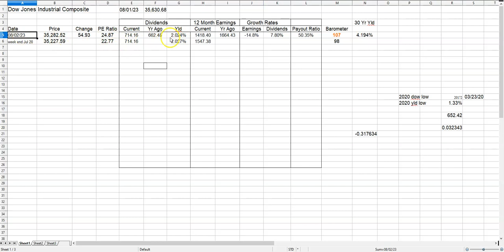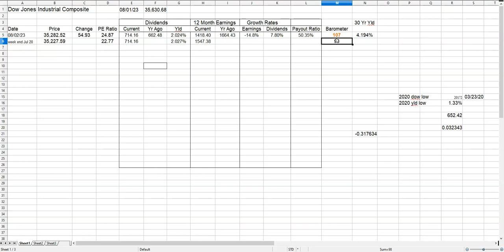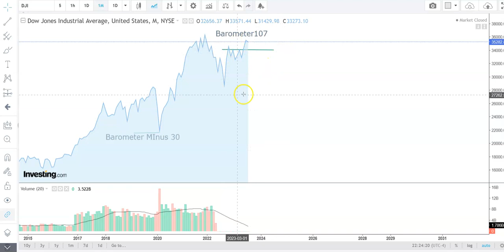Dow Jones DJIA Meltdown Correction/Outlook/Earnings Dividends Growth Rates Technical Analysis Chart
Dow Jones Dave's Dow Industrials Report with Earnings and dividend growth rates, DJD Market Barometer levels, Technical Analysis Reading Charts

Dow Jones Industrials Components

Stock/52-week Earnings/52-week Dividends/Book Value
Am Exp 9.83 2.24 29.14
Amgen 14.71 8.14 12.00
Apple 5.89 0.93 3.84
Boeing (7.49) Nil (25.47)
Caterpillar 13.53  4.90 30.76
Chevron Corp 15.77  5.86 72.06
Cisco Sys 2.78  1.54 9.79
Coca Cola 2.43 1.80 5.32
Disney Walt 1.82  Nil 48.71
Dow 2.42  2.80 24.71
Goldman Sachs 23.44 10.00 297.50
Home Depot 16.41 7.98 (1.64)
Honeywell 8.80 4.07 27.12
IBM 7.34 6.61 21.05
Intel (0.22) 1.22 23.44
Johnson & John 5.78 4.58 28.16
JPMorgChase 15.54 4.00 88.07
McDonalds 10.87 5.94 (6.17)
Merck Co 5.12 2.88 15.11
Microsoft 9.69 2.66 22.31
Nike Inc 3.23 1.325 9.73
Proc Gam 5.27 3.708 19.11
3M Co (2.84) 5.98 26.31
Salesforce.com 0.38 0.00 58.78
Travelers Cos 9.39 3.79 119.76
UnitedHealth Grp 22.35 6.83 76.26
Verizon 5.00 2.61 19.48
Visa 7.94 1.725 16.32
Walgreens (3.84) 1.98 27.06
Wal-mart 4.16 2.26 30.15